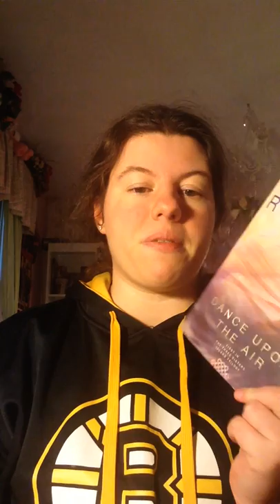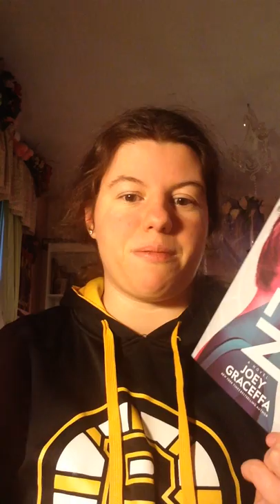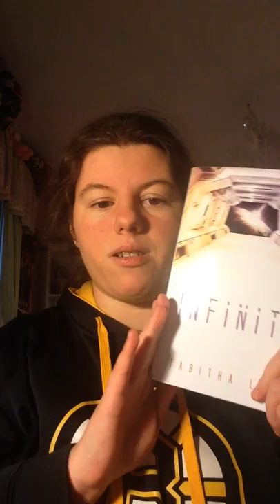Emojiathon Round 2 TBR!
All the books I plan on reading for Emojiathon next month!